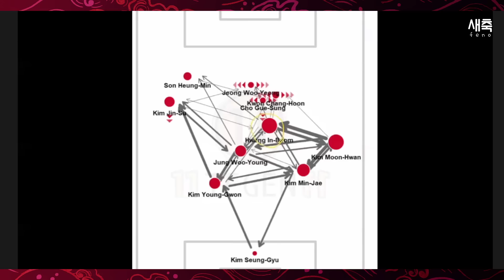'포르투갈전' 승리가 절실한 한국, 일본처럼 해야 하는 이유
이변을 만들 수 있을까?